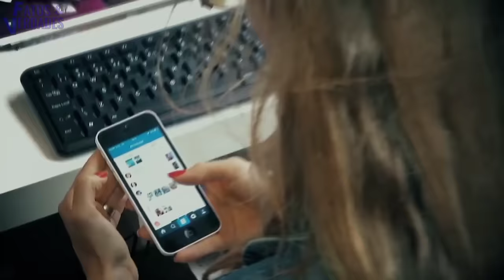Coisas estranhas acontecendo nas igrejas!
Para quem tem fé, reunir com os irmãos para adorar a Deus em igreja sempre fez parte de todo cristão. Por isso as igrejas são vistas por muitos como um local sagrado.
Sabemos que tem as igrejas sérias que pregam a palavra de Deus e transmitem os ensinamentos de Jesus. Mas infelizmente o mundanismo está invadindo a igreja. E um outro evangelho estranho que não é o de Jesus Cristo está tomando conta muitos templos religiosos. São heresias , loucuras e insanidades transformando o momento de adoração à Deus em um insano espetáculo circense.
Dias estranhos estamos passando, a cada momento uma barbaridade nova nas igrejas, observe o vídeo e você vai ver uma comparação de como está a igreja atualmente, e qual é o fundamento atual dessas igrejas.                                                                                                                                       Nós do Fatos e Verdades apresentamos as piores loucuras  que tá acontecendo no Mundo Gospel, cada vez mais vergonhoso e apelativo. É tanta coisa bizarra que é até difícil de acreditar.
Então! Bora lá pra mais um polêmico vídeo do teu canal preferido.

Capítulos:
00:00 | Intro
02:08 | Crente Michael Jackson
04:32 | Crente Whitney Houston
04:32 | Pastora do gemidão
05:31 | Arrocha de Jesus
07:27 | Tecladista do mundo
09:06 | Baixista cheio de unção
10:35 | Transferindo a unção
13:49 | Maestrina animada
15:19 | Língua estranha Street Figter
16:26 | Teatro bizarro
18:08 | Pastor revoltou
19:05 | Mensagem final

                      Equipamentos:
Microfone HyperX Gamer QuadCast:

Microfone RODE VIDEOMICRO:

Memory Card SanDisk Card Extreme PRO 128 GB:

LIVROS QUE INDICO:
O poder do hábito:

Os segredos da mente milionária: